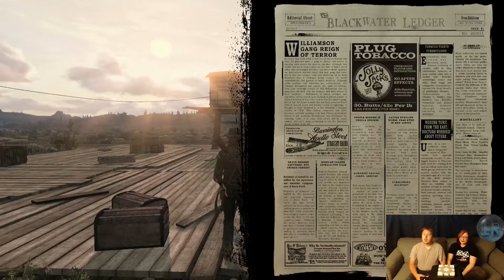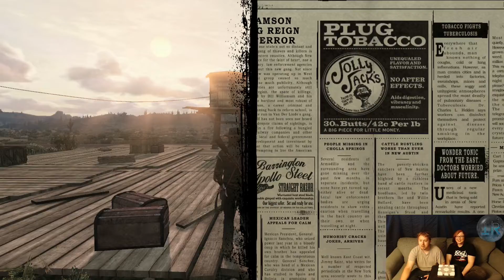Let's Play: Red Dead Redemption pt6- Cattle Herding & Wayward Waypoints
Chicken herds some cattle for Bonnie and then gets totally distracted by a random waypoint on his map. He HAS to find that waypoint! Apparently it's important...